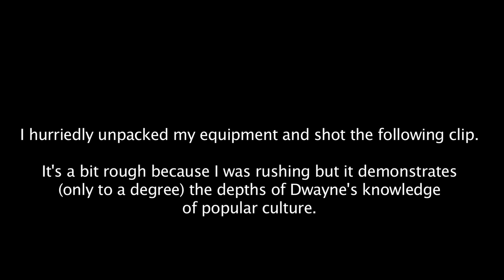Dwayne McDuffie on Chester Himes, Luke Cage and "SWEET CHRISTMAS!"